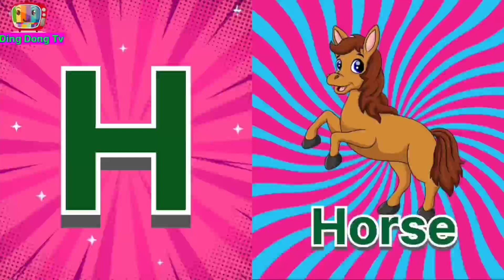One Two Three, 1 To 100 Counting, ABC, abcd, 123, Numbers, Learn to Counting and Alphabets for kids